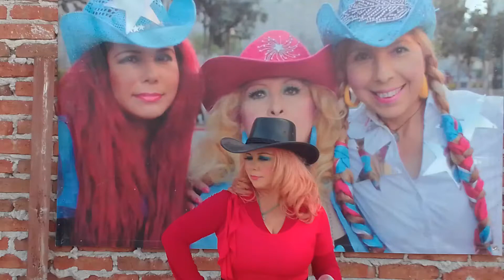El golpe traidor. Wendy Falcon